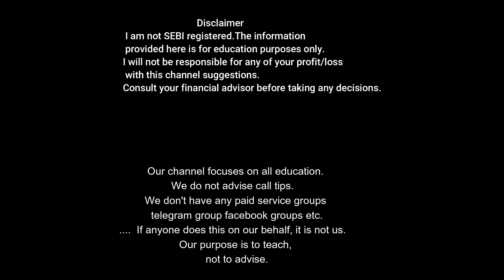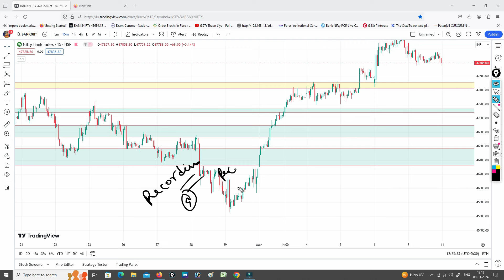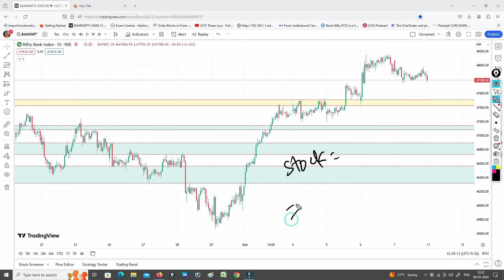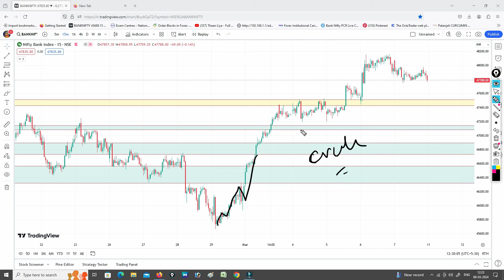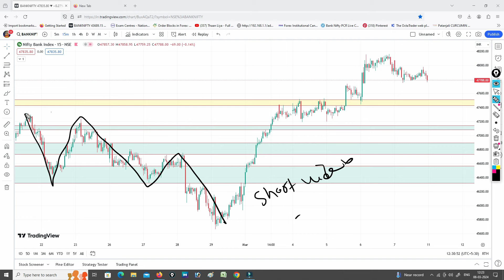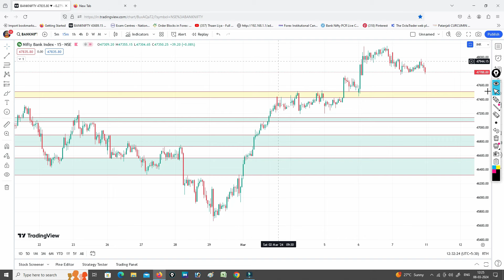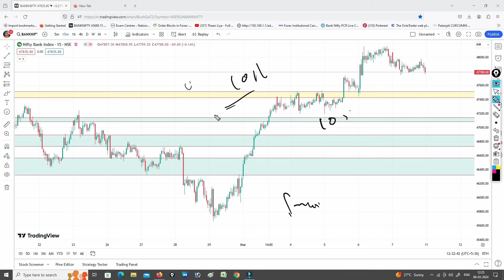টকা কি দৰে বজাৰখনৰ পৰা কৌশলগত ভাবে উলিয়াব পৰা যায় ? 👇@BJBUTTRADING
No one can tell you 100% right in trading because nothing is 100% right.  We can only do stock market analysis prediction, we do not claim that you will make a lot of profit from our analysis, we will only say that you will get a direction to practice.  This will help you.

Disclamier Assamese  = মনত  ৰাখিব আমি শিকাইছো ,আমাৰ পৰা এইটো দাবী নকৰাই যে আপুনি কৰ্চ কৰিলে profit হব ,আমি আপোনাক শিকাইছো আপুনি শিকি practice কৰি অভিজ্ঞতা লব ] stock market 100% একোৱেই সত্য  নহয় গতিকে ভালদৰে শিকি লৈ ভালদৰে অভিজ্ঞতা হৈ লব ।আপোনাৰ সফলতা আমাৰ কাম্য । জয় আই অসম ।

আমাৰ চেনেললৈ অহাৰ আগতেই আপুনি আমাৰ চেনলটোৰ মুখ্য চেনেলটোৰ information পঢ়ি লব ।  তাৰ পাছতহে আমাৰ শিক্ষা ভিডিঅ চাব । আপোনাৰ সিদ্ধান্তৰ বাবে আমি জগৰীয়া নহয় ।